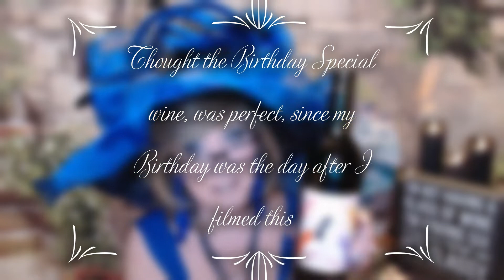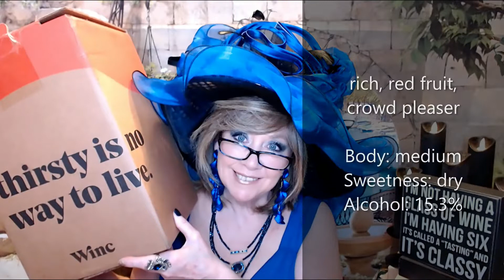Winc Wine/Box 5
XOXO

Nancy